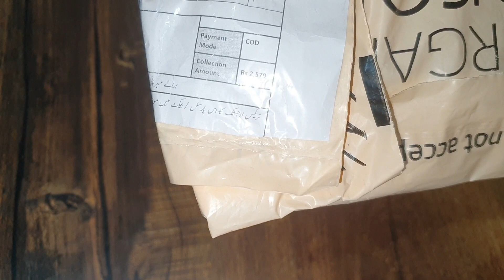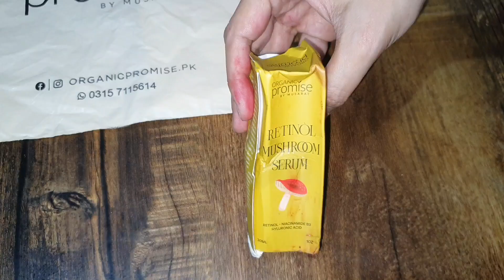Review On Organic Promise By Mussarat | Tint Review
Voice of food and fun is my channel
THANKYOU💖